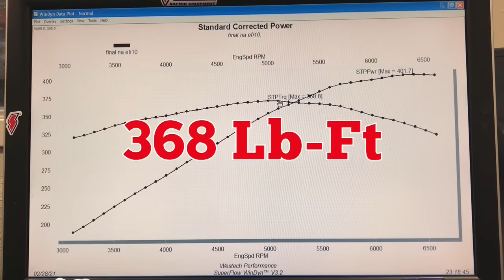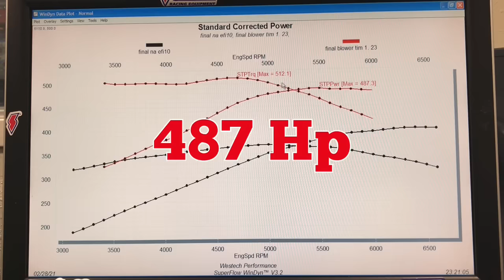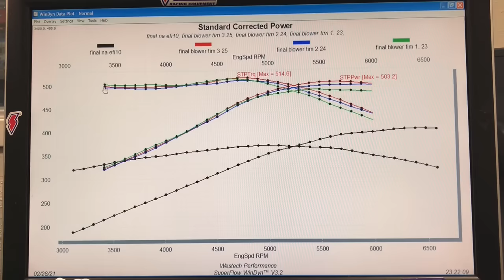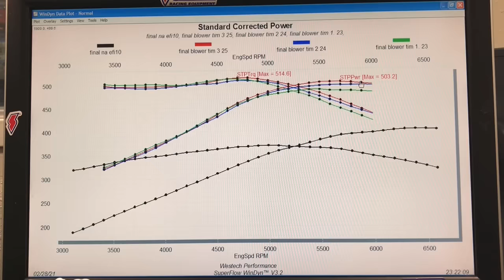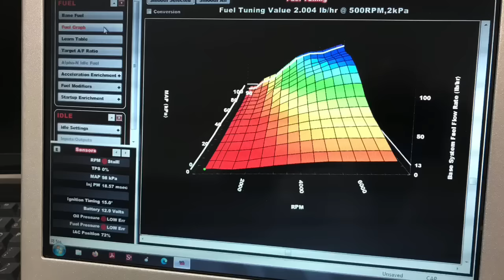CHEAP, E-BAY LS BLOWER MADE EASY! PUMP GAS M122 CAD BLOWER BOOST!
HOW TO: CHEAP EBAY CADILLAC SUPERCHARGER ADAPTERS! CHEAP CADILLAC SUPERCHARGERS ARE ALL OVER E-BAY AND THE INTERNET, BUT HOW DO YOU MAKE THEM FIT ON AN LS? USING ADAPTERS FROM mackdaddyparts.com , WE INSTALLED AND DYNO TESTED THE INTERCOOLED, M122 BLOWER DESIGNED FOR THE 4.4L CADILLAC STSV ON A 4.8L. THE TEST WAS RUN ON 91-OCTANE PUMP GAS FOR REAL WORLD POWER. CHECK OUT HOW WELL THE CHEAP BLOWER WORKS ON THE LS!